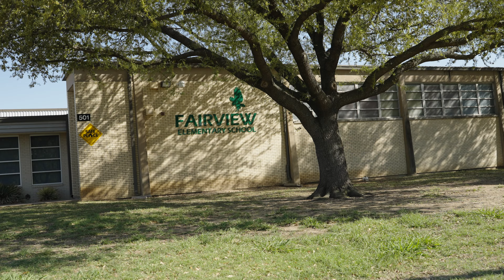Fairview Falcon Fest Color Run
The first ever Falcon Fest kicked off this morning with a color run! And the fun didn't end there as student enjoyed snow cones and bouncy houses afterward. Thanks to the Fairview Elementary PTA for making this possible!